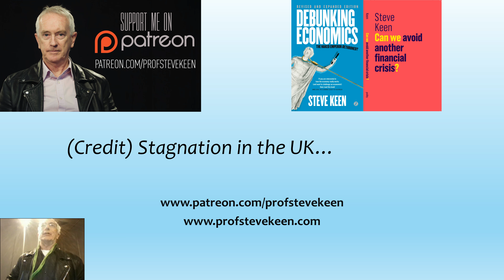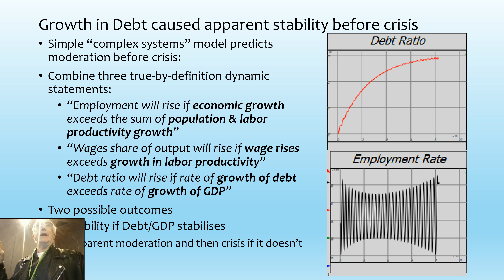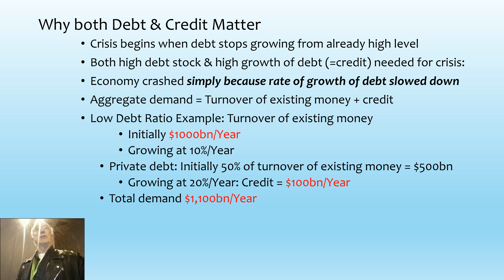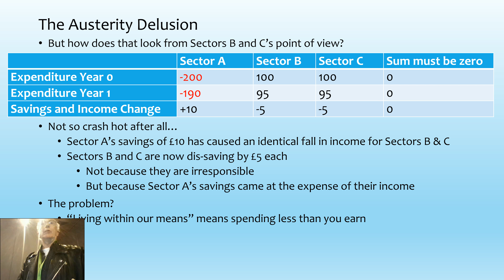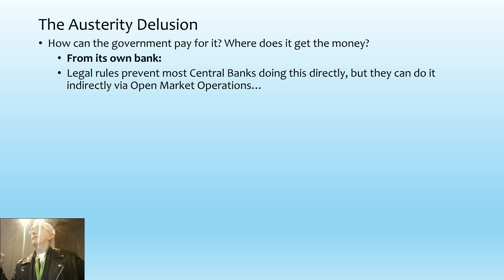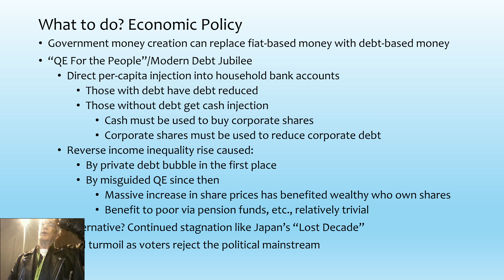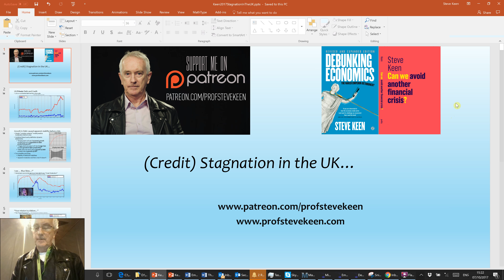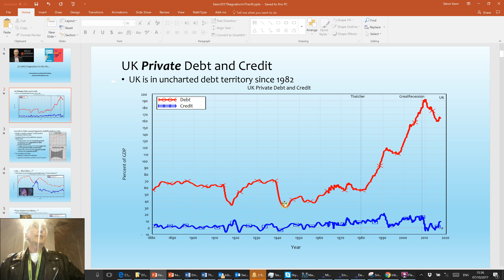Green Party Fringe Presentation: Stagnation In The UK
I gave this talk today (October 7th 2017) to the Green Party Annual Conference at the invitation of Natalie Bennett, the previous leader of the Greens. Natalie chaired my session and the very lively question and answer session that followed it.